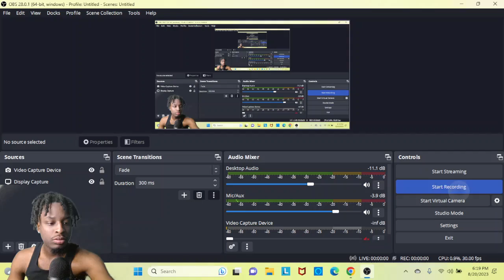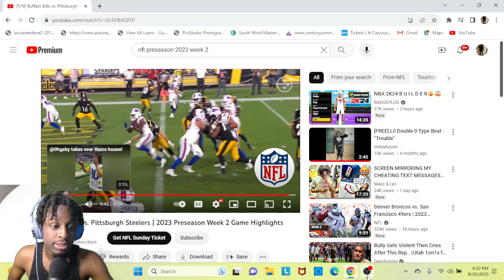Buffalo Bills vs. Pittsburgh Steelers | 2023 Preseason Week 2 Reaction Video!!!